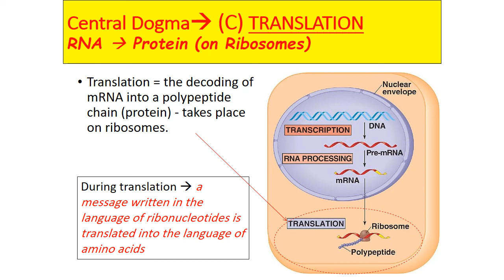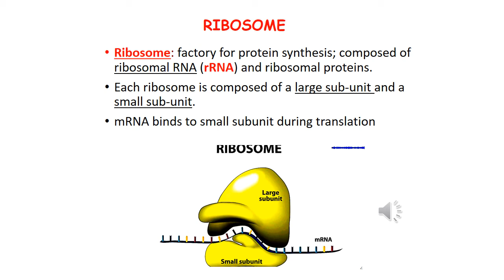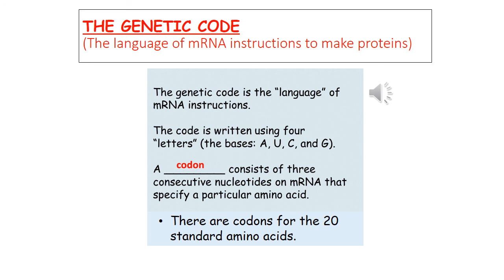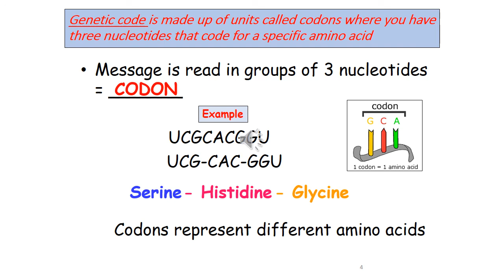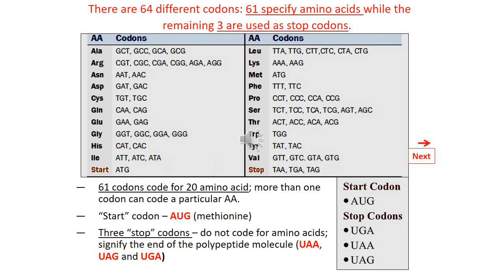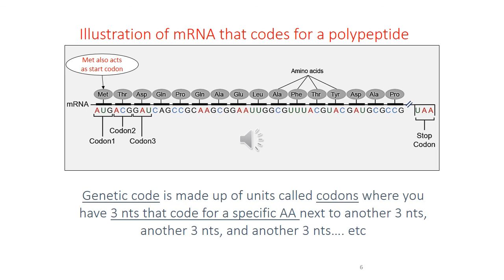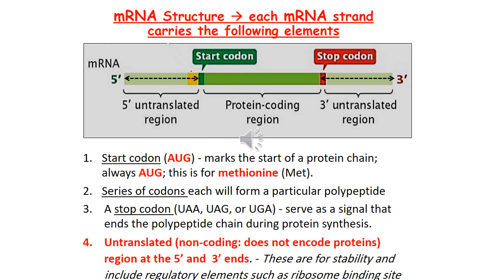PP431 LECTURE 3 V4